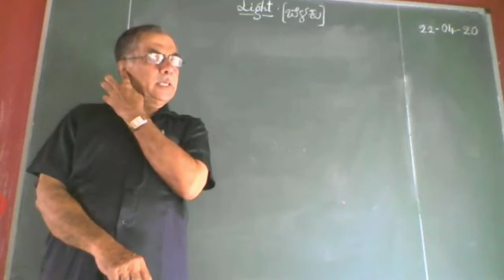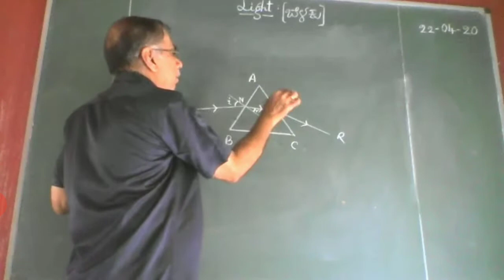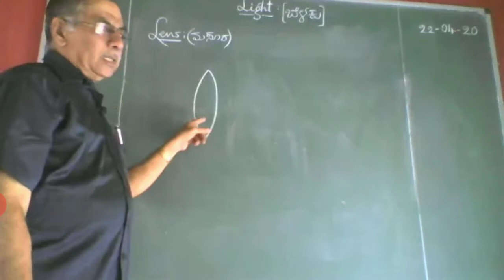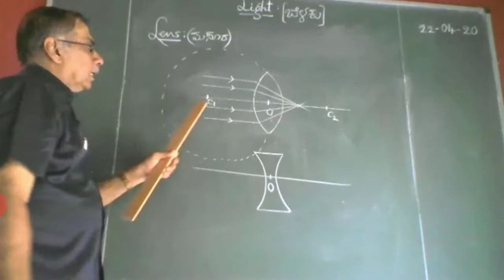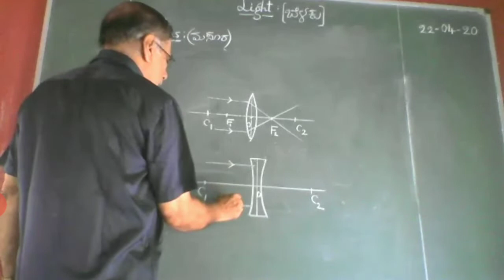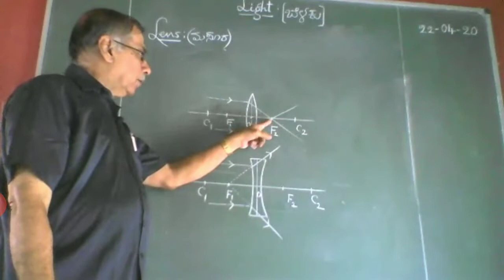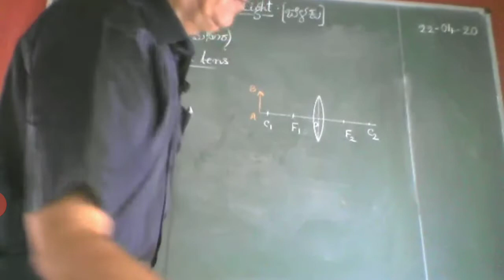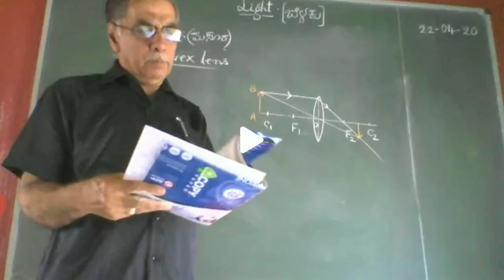SSLC. Sub: Science - physics :- light lesson teaching by expert Teacher...